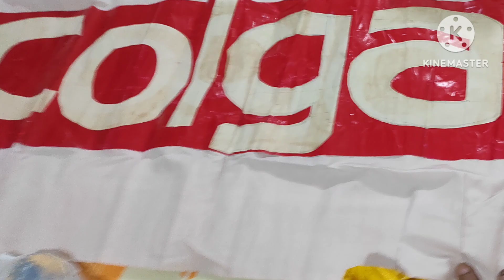bengalivlog my creation ‎@SaswatiBasu